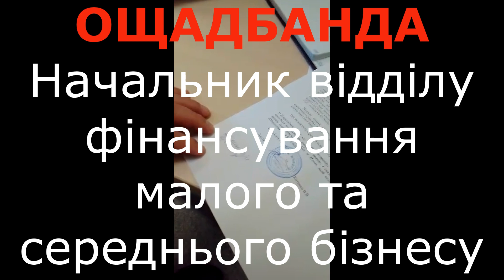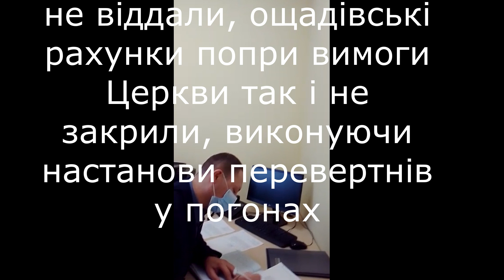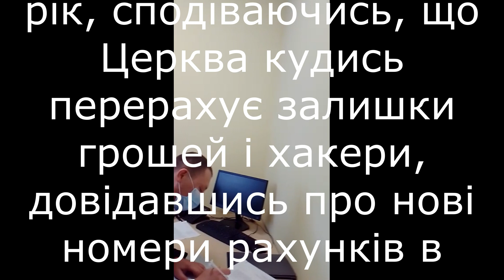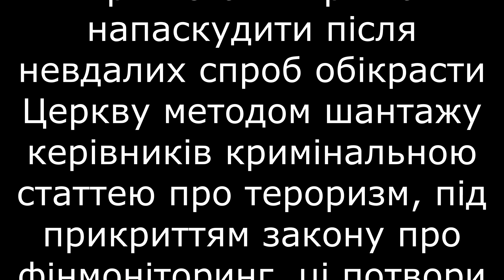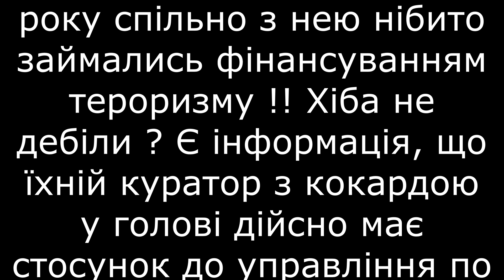Ощадбанда, слуги оборотней в погонах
клерк Ощадбанды изворачивается как может